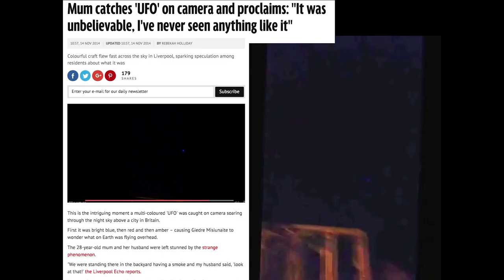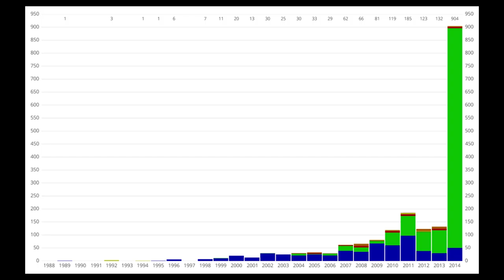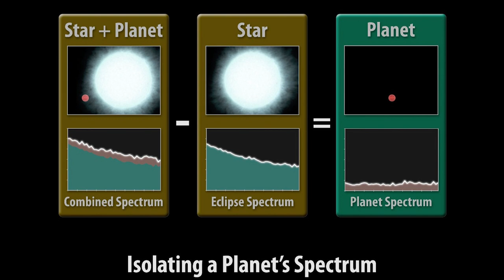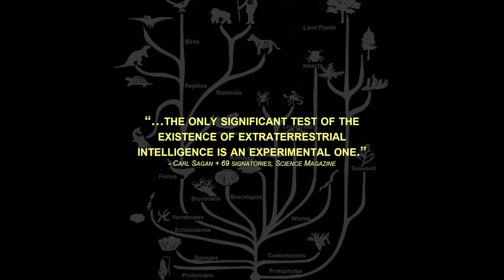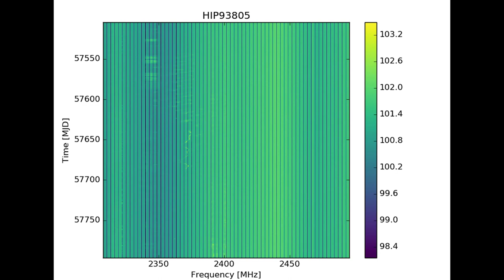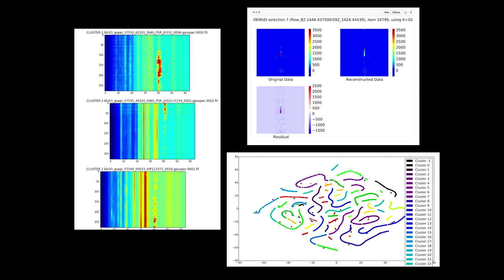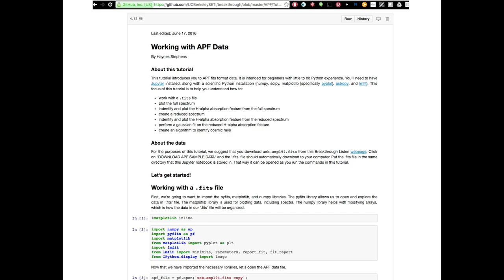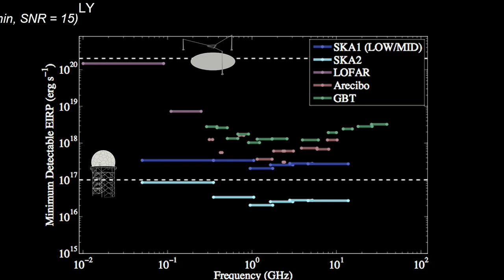Steve Croft - Breakthrough Listen: Expanding the Search for Life Beyond Earth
For millennia humans have gazed at the stars and asked, “Are we alone in the Universe?”. In the past few decades, we have discovered that many of the pinpoints of light scattered across our night sky are suns that host worlds similar to our own. Still, though, the question remains unanswered as to whether minds have arisen elsewhere, or if life as we know it is rare, or indeed unique. Dr. Croft will describe some of the work taking place at UC Berkeley that attempts to answer this question. These efforts include one of the largest computing projects in existence, as well as the recently-launched $100 million Breakthrough Listen project that dramatically expands the search, and applies modern Silicon Valley techniques to the data analysis. Dr. Croft will also describe how the public can participate in this expansion of the search for life beyond Earth.

Dr. Steve Croft is a researcher in the UC Berkeley Astronomy Department. He grew up in England, where he received a PhD in astrophysics from Oxford University in 2002, before moving to California to work as a postdoctoral researcher at the Lawrence Livermore National Laboratory. Since 2007, Croft has been a researcher in the Astronomy Department at UC Berkeley. He splits his time between studies of supermassive black holes and exotic transient events using the Murchison Widefield Array in the remote Western Australian outback, and research and public outreach with Berkeley SETI Research Center and the Breakthrough Listen project. Dr. Croft has a deep commitment to public communication of science, including through projects such as NOVAS, that connected underrepresented students to NASA science through art and visualization, and as the founder and coordinator of the Science@Cal Lecture Series.